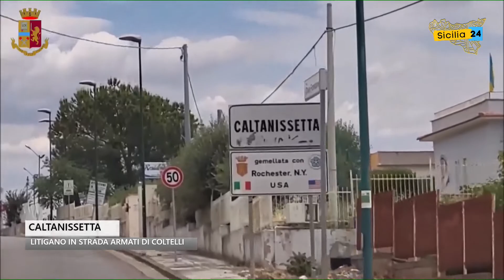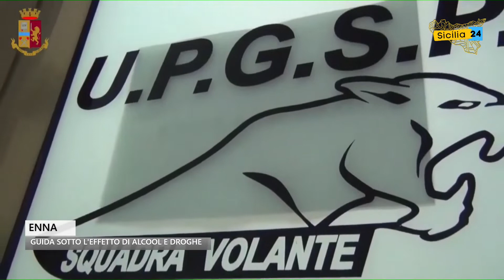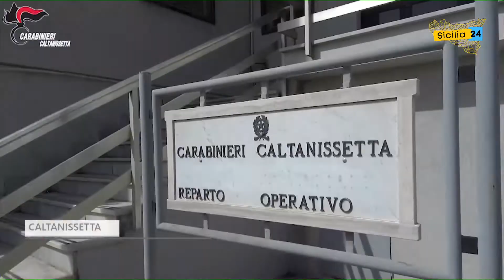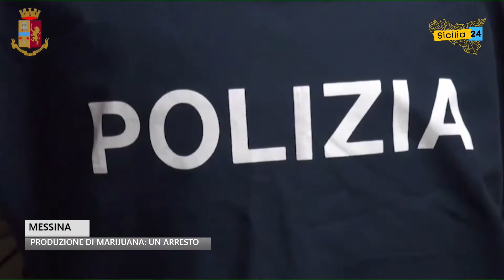Spazio Notizia (15 novembre 2022, edizione delle 9)